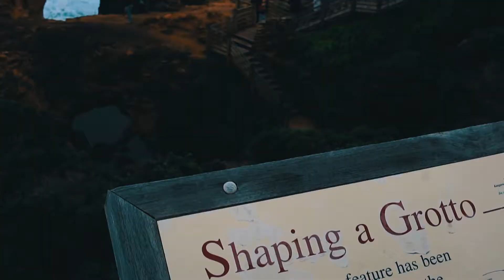Cinematic Melbourne - A 1800km Road Trip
This June, the four of us headed towards Melbourne and got along a road trip around this beautiful place for around 1800km, to be embraced by breathtaking views, great people and unforgettable memories. Definitely a place worth seeing with our very own eyes.

Captured on: Sony a6000 Sigma 35mm f1.4